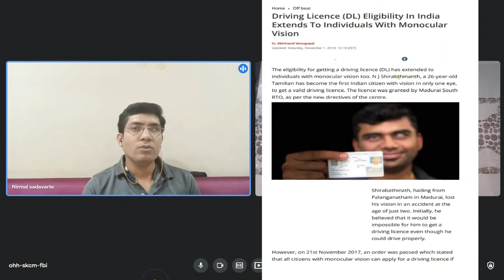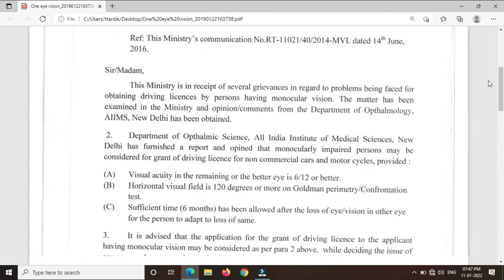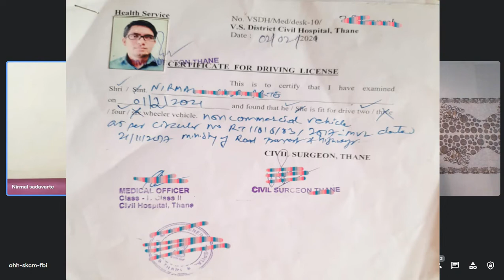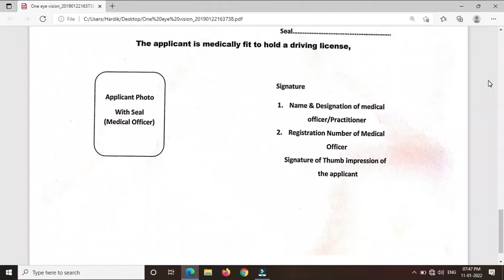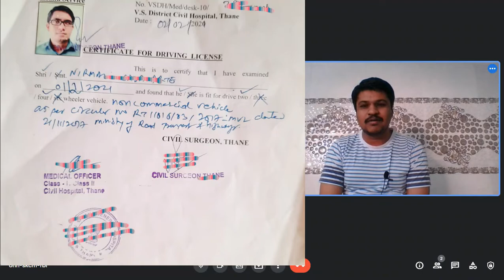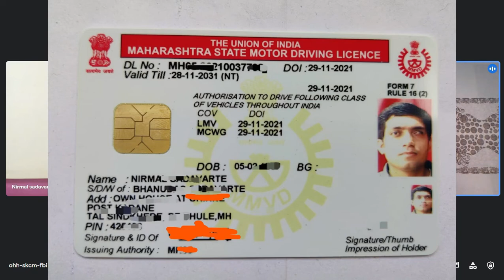One Eye Blind Person Driving Licence Real Expriance | Handicapped Driving Licence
NAMSKAR DOSTO aajki is video mei NIRMAL sir ne apna driving lic. ka real expriance share kiya hai
kaise apply kiya
kya kya problems aai
kitna fees hui
konsa class ka DL mila hai
full deatils mei information di hui hai to krupiya video puri dekhna

Handicapped driving licence
disabled driving licence
one eye blind person driving licence
disabled driving licence in India

Active On All Social media platform